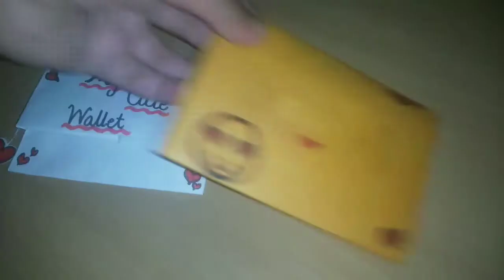😍Mini Purse😍 ( Easy to Make)